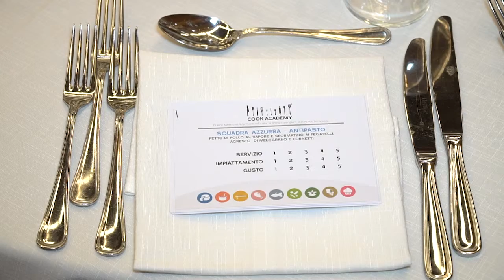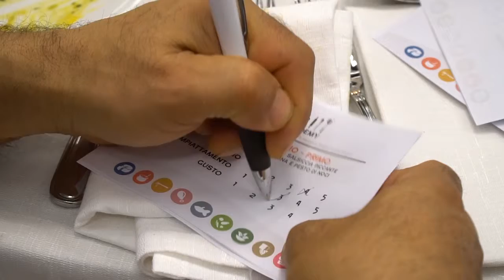Cook Academy in TV - 5^stagione, episodio 7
Dicembre 2017
CENA FINALE